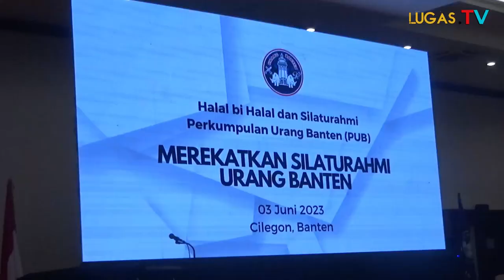Halal Bihalal PUB Melahirkan Sinergitas Dengan Pejabat Daerah